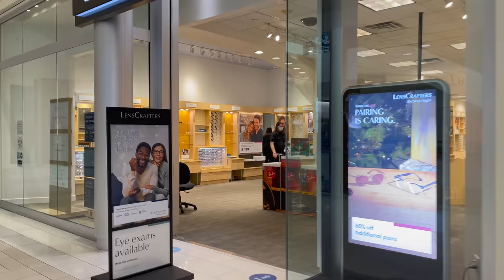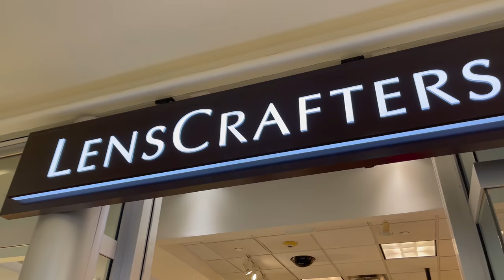Do My New Glasses Make Me Look Hot?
Dillon C.
Juli M.
Roger B.
Antonio M.
Jeffrey M.
Jason B.
Malissa H.
JT
Janet G.
Jonathan K.
Poki
Diana
Ellen C.
Craig S.
Connor D.
David O.
Emily L.
Gavin W.
Ragnar V.
Shannon D.
Pedro C.

GRAB A COPY of Shane’s latest memoir, STRANGERS ASSUME MY GIRLFRIEND IS MY NURSE, featuring many never-before-told stories about Shane and Hannah’s relationship, right